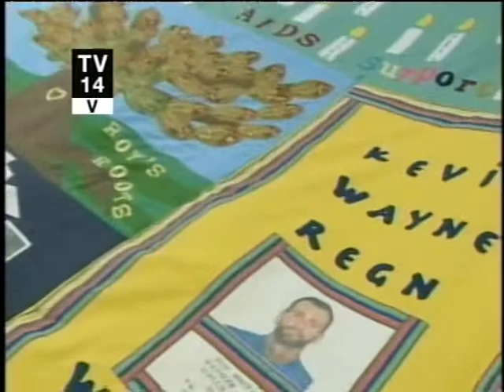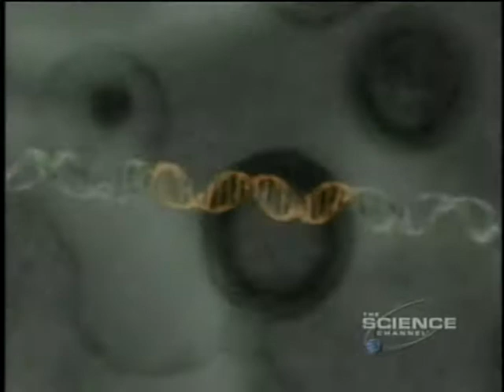Rapid Evolution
Learn about some of the mechanisms of evolution.